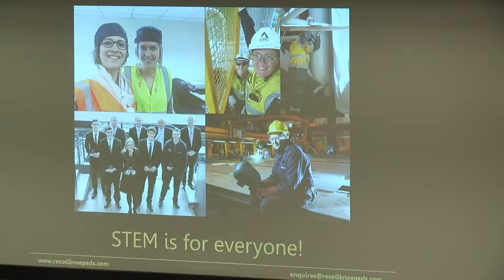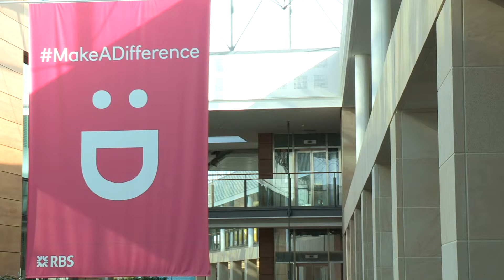HOSTS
Universities and College's - are you thinking about hosting the next generation? This video features our current Higher and Further education partners describing why hosting SmartSTEMs events' at their campus is essential to inspire and engage with the next generations.